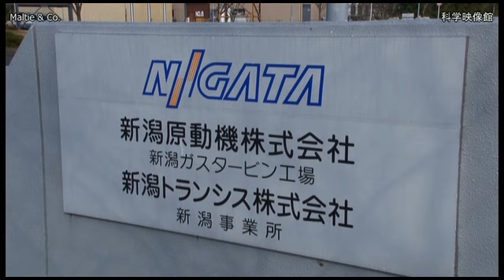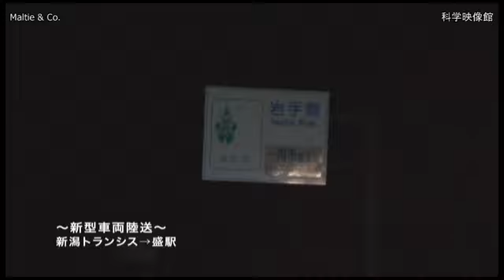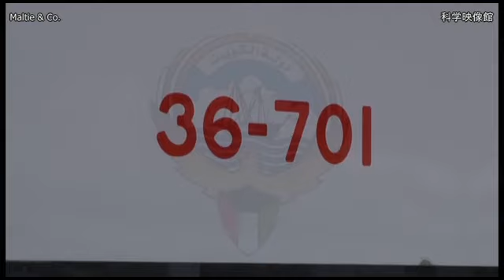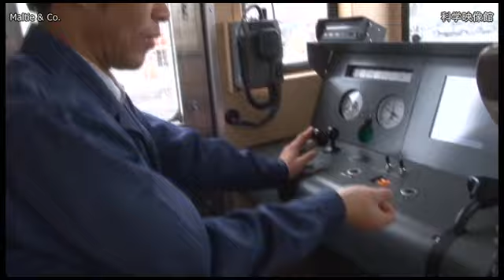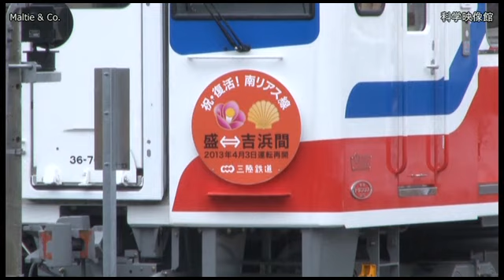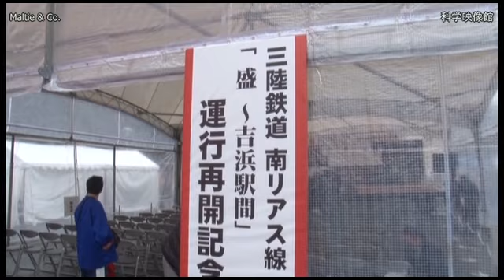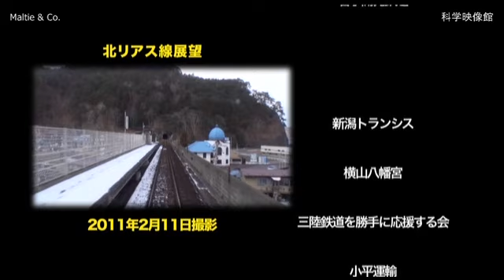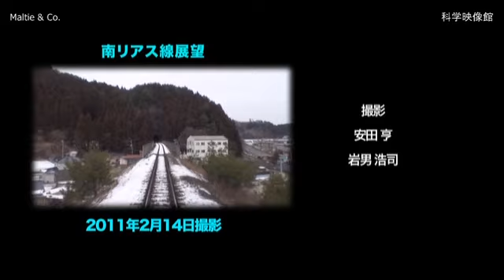三陸鉄道 復興の記録 その3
関連ページ
工業・産業 ｜ その他

作品概要
制作：eレール　販売：マルティ・アンド・カンパニー
2014年　カラー　32分5秒

2011年3月11日の東日本大震災からの、三陸鉄道の復興の様子を映像に収めたDVD。新潟県の新潟トランシスで製作された新型車両が山形、宮城県を経て岩手県大船渡市まで3日間かけて陸送され新路線へ。試運転ののち、地元の方の支援を受けて2013年4月3日南リアス線再開通までを描いた感動編。

協力
三陸鉄道
JR東日本
青い森鉄道
IGR岩手銀河鉄道
岩手開発鉄道
新潟トランシス
横山八幡宮
三陸鉄道を勝手に応援する会
小平運輸
三陸ブロードネット
ライフサポートかまいし
釜石復興の風プロジェクト
アダチ不動産サービス
寿司「うちだて」

写真提供
冨手淳

技術協力
サウンドフォーラム

スタッフ
プロデューサー：唯生
撮影：安田亨/岩男浩司
編集/監督：岩男浩司